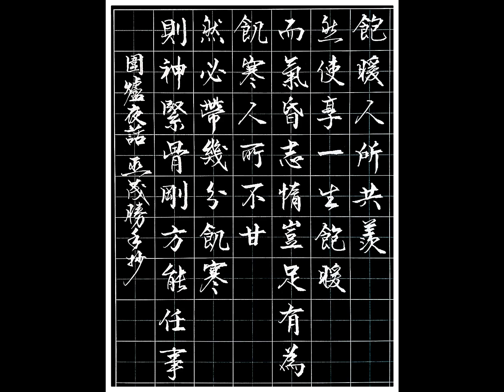1.3-ぐい吞み酒-原Eb（豪飲的酒）-尺八演奏（淡水漁人碼頭系列）2021-12-24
樂器吹奏練習，如有侵權，敬請告之，即刻刪除。
『筦山銘』1.3尺八使用。
歡迎加入『台灣尺八演歌交誼廳』